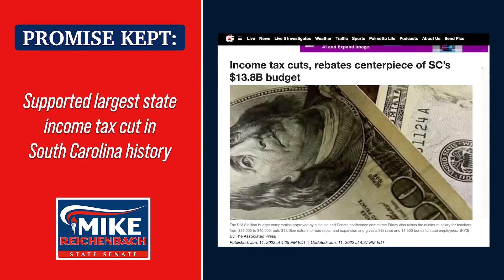"Promises Kept" - Mike Reichenbach for State Senate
State Senator Mike Reichenbach has announced his re-election run in this video, entitled "Promises Kept."

In this re-election announcement video, Reichenbach - a successful job-creating businessman and volunteer sworn law enforcement officer, highlights his conservative record from his first term in the South Carolina State Senate, and the promises he kept from his 2022 campaign with his ten-point Contract with the Pee Dee, including donating his entire senate salary to local charities and co-sponsoring term limit legislation.